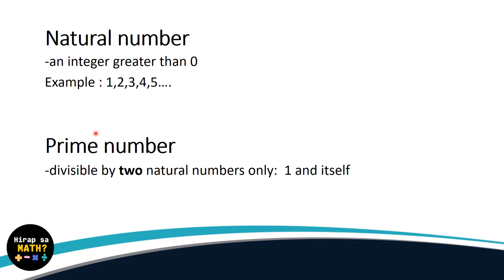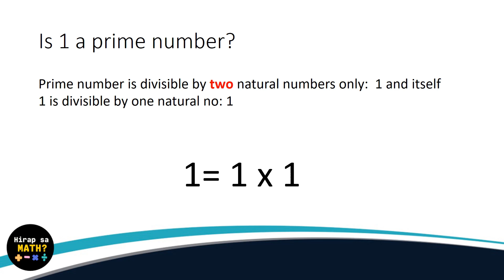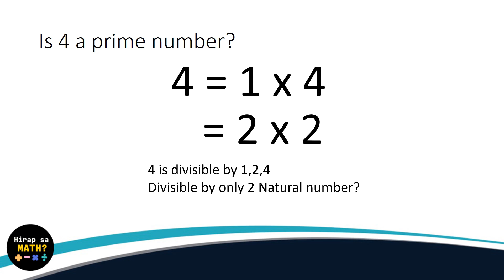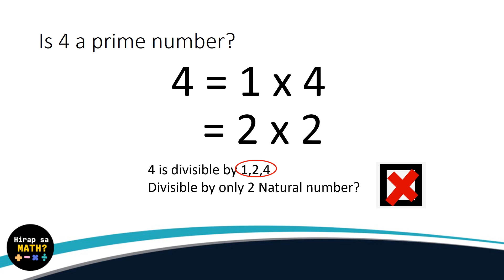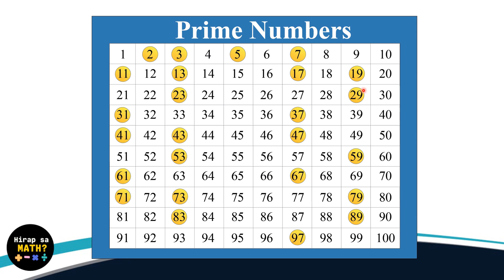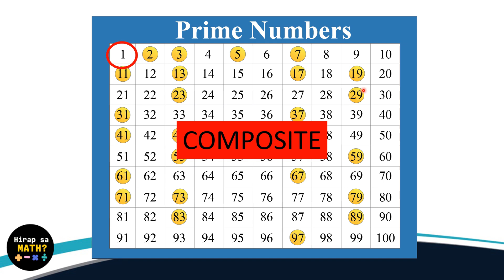(Tagalog) Ano ang Prime Numbers ?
Dito mas maiintindihan kung ano ang prime at composite numbers.
Importante to lalo na sa prime factorization para sa pagkuha ng LCD,GCF at LCM.